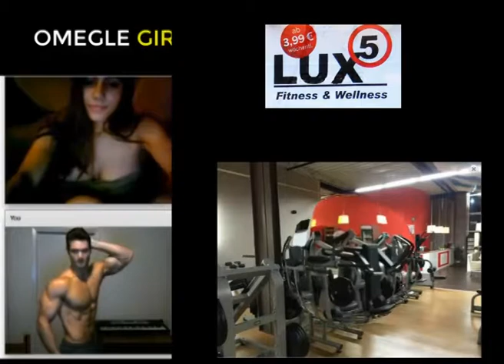Club fitness "Lux5"